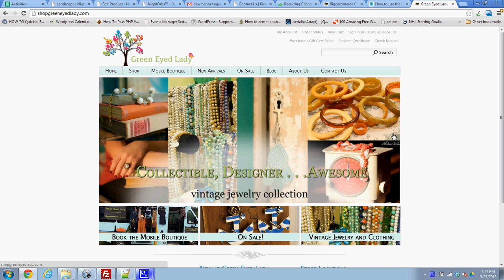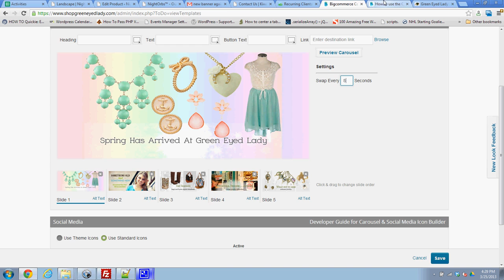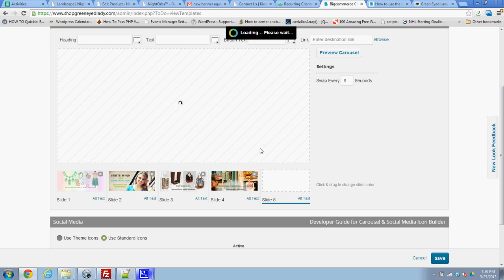How to manage images in Big commerce Carousel